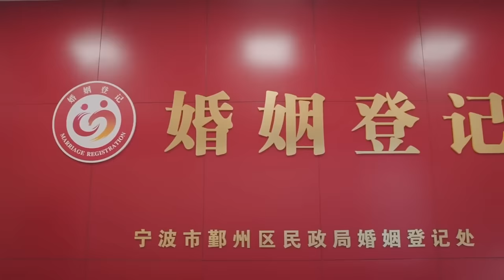💓I live with the idol boss💓Korean MIix Hindi Song 💓 Love Story 2022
👩‍❤️‍👨 Actor Name  ：💞Zhiwei Zhao 💟  Yining Sun  💞